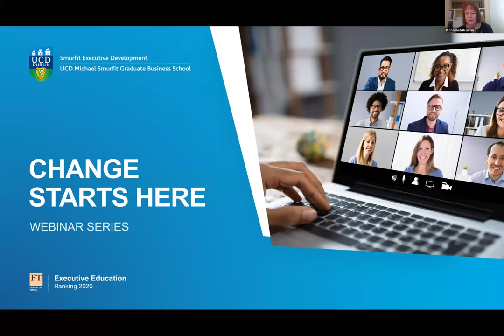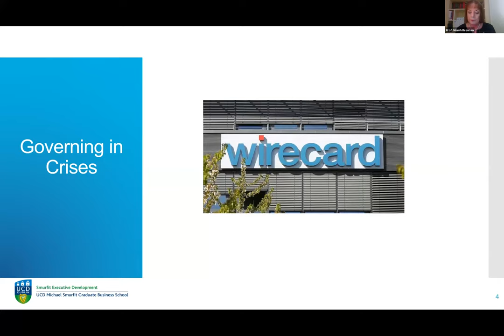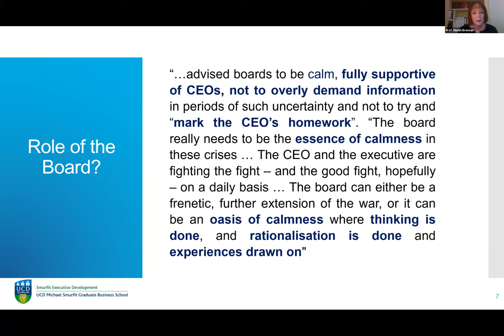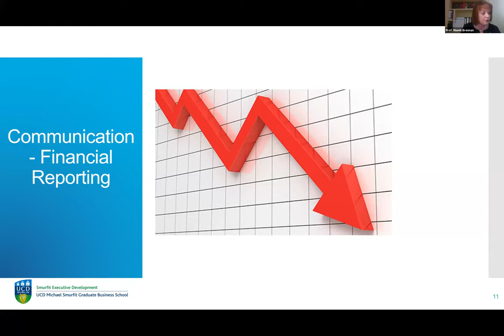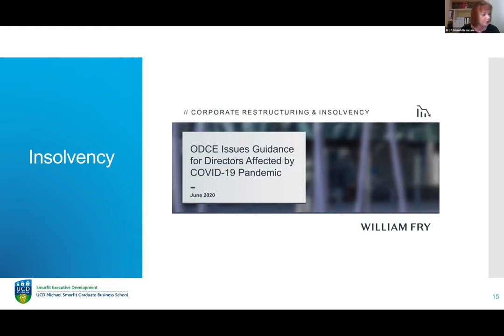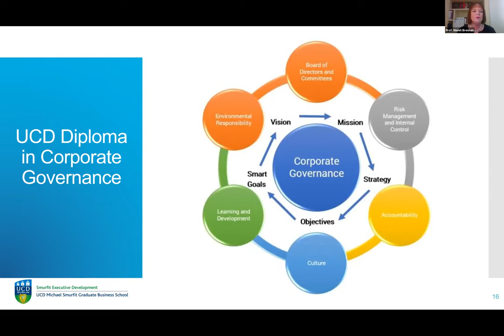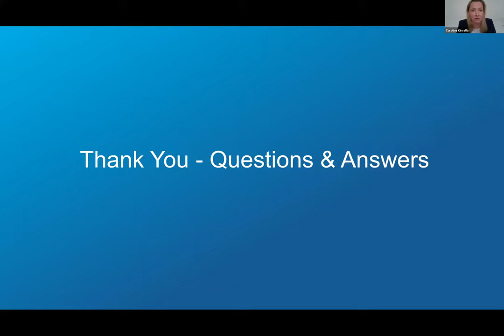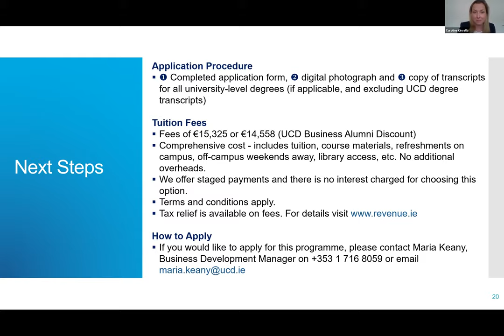Governing in times of crisis: Implications of COVID-19 for boards of directors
A webinar with Prof. Niamh Brennan
Friday, June 26th 2020 at 10.30am

COVID-19 is a life-and-death context, not only for human beings, but also for businesses and bodies corporate, some of which will not survive the crisis. What is the role of a board of directors in this crisis context compared with a business-as-usual context? Prof Niamh Brennan explores the practical challenges of COVID-19 for boards of directors.

The webinar also includes brief information on our Diploma in Corporate Governance, a nine month part-time fully accredited programme (NFQ Level 9) led by Professor Niamh Brennan at UCD Smurfit Executive Development.